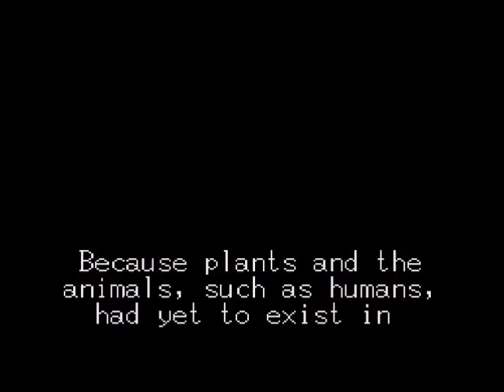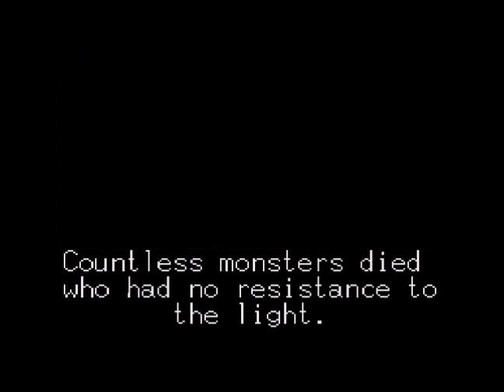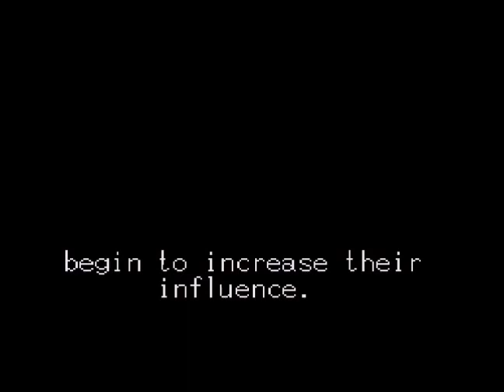Tryth Plays Crusader of Centy, part 1 - Take up your Sword (and throw it at someone)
A (somewhat) informative play-through of the Sega Genesis Classic Adventure game, Crusader of Centy (also known as Soleil and Ragnacenty). This will be the first in a series of LPs of games that helped inspire the Elsewhere Incorporate books.

For those interested in the adventures of the Elsewhere Incorporate, check out the following links for the ebook versions (first half of the books are available for download as demos):